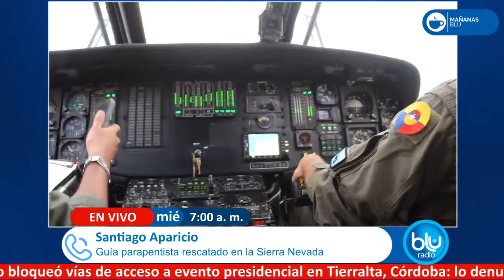Mañanas Blu con Néstor Morales 6:00 – 7:00 I 20-03-2024 I Parapentista rescatado en la Sierra Nevada